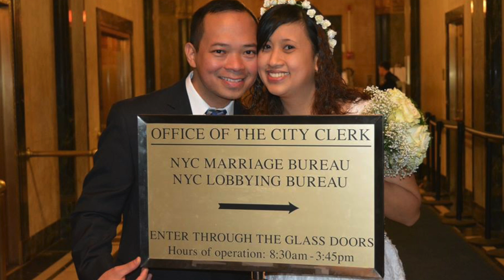wedding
This video is about wedding